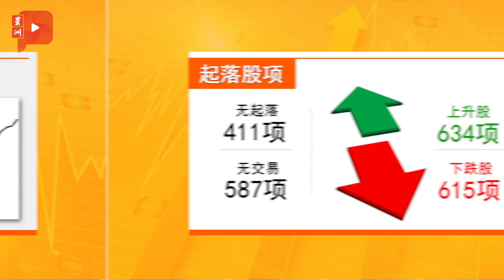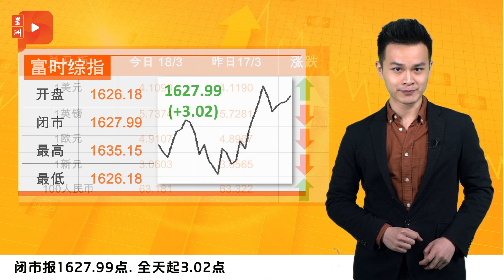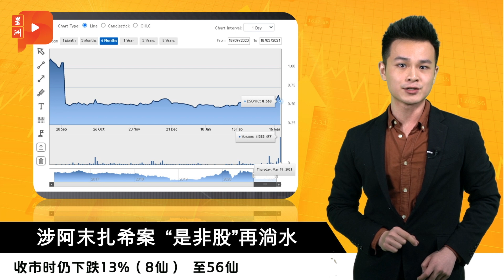财经Espresso | 涉阿末扎希案 “是非股”再淌水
德达飞讯(DSONIC）高层惊传被反贪污委员会提控，尽管该公司撇清关系……